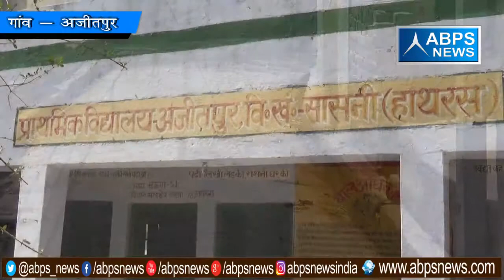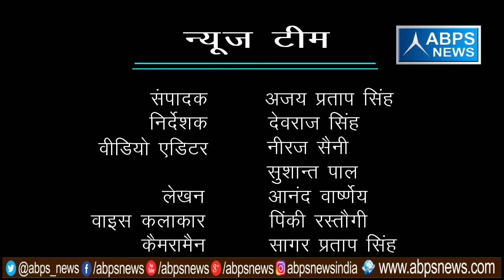गांव - अजीतपुर , ब्लॉक - सासनी , जिला - हाथरस